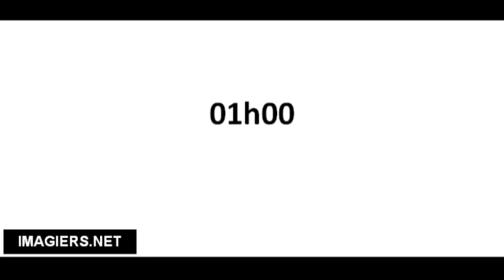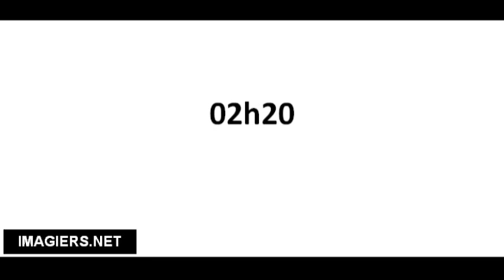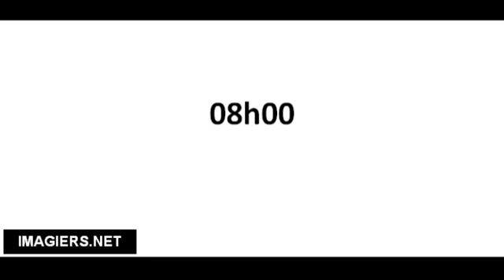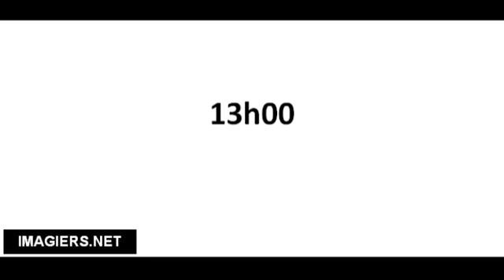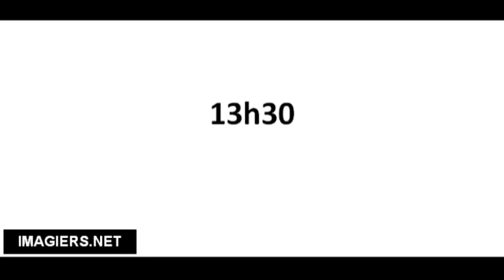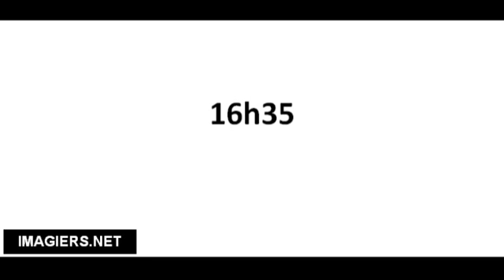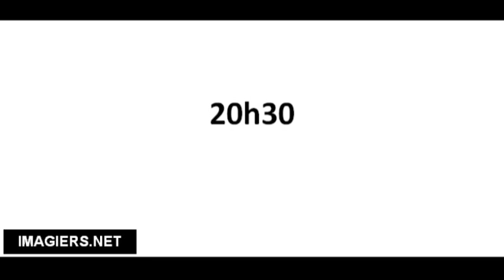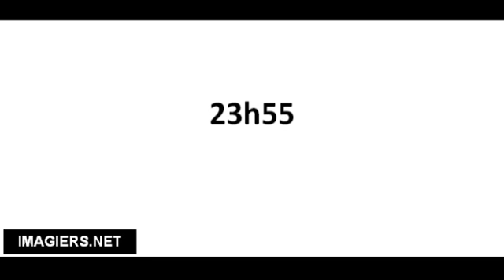Lezione di francese Quelle heure est il #83 minutes